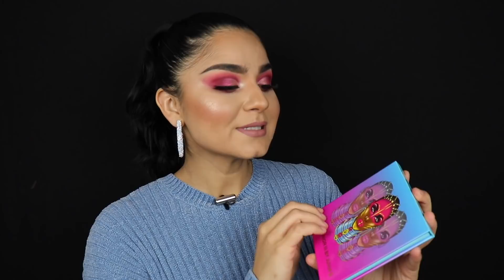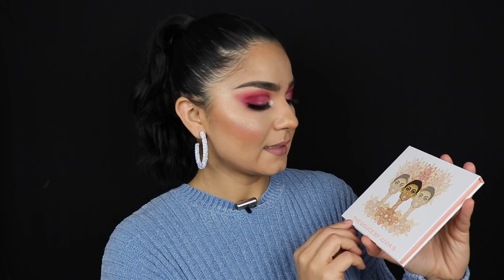COLECCION DE MIS PALETAS DE SOMBRAS 2019 😱MAS DE 50 |Amanda Burgos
(CODIGO 10% EN SU COMPRA TOTAL)
MAGGIE LASHES

👉🏼get20off👈🏼

PALETAS
. JEFFREE STAR ALIEN
. KAT VON D FETISH
. PÜR OUT OF THE BLUE
. MILANI BOLD OBSSESIONS
. BAD HABIT CULT MANIA
. MAKEUP REVOLUTION X SOPH EXTRA SPICE
. BISSU COLORES DE MI TIERRA SINALOA
. JUVIAS PLACE THE WARRIOR |||
. VIOLET VOSS ESSENTIALS
. JEFFREE STAR BLUE BLOOD
. UCANBE AROMAS
. UCANBE SATARALTERRY PALETTE
. ALTER EGO TEMPTRESS
.  ALTER EGO GODDESS
. ALTER EGO DAY DREAM
. ALTER EGO AURORA
. ALTER EGO SAHARA
. MORPHE X JEFFREE STAR
. MORPHE 35G
. MORPHE 35F
. MORPHE 35V
. COLOUR POP SO JADED
. JUVIAS PLACE THE DOUCE PALETTE
. JUVIAS PLACE THE WARRIORS
. JUVIAS PLACE THE FESTIVAL
. COLOUR POP X ILUVSARAII
. COLOUR POP X VILLIANS DISNEY
. UD ELEMENTS
. JEFFREE STAR JAWBREAKER
.  GLAMLITE BURGER PALETTE
. UCANBE SPOTLIGHT
. UCANBE CHOCOFUSION
. AMOUR US CAKE POP
. DOMINIQUE COSMETICS CELESTIAL STORM
. HUDA BEAUTY NEW NUDE
. LANCOME
. BEAUTY TREATS NEON BRIGHTS
. SIGMA X BAUTYYBIRD THE DREAM PALETTE
. ABH X JACKIE AINA
. HUDA BEAUTY MERCURY RETROGRADE
. NATASHA DENONA SUNRISE PALETTE
. NATASHE DENONA METROPLIS PALETTE
. DOMINIQUE COSMETICS CELESTIAL THUNDER
. DOSE OF COLORS BAKED BROWNS
. FOCALLURE PERTH PALETTE/SECRET PALETTE
. WET N WILD PALETTES SOLD OUT
. UCANBE FRUIT PIE FILLING
. UCANBE BELONGING
. UCANBE MASK PALLETTE
. UCANBE MAGIC SPELL
. HUDA BEAUTY OBSSESSIONS PALETTES